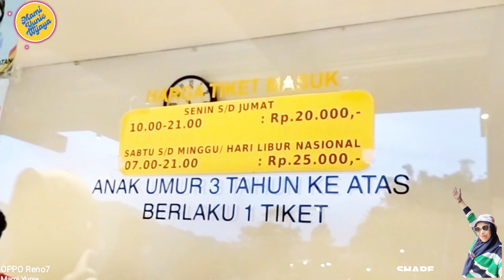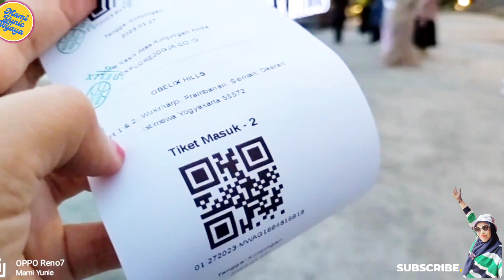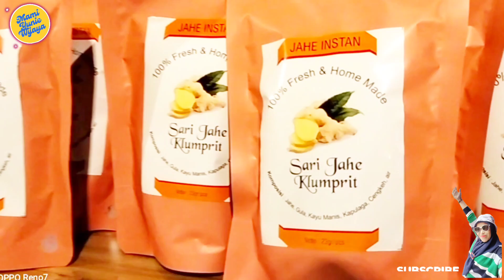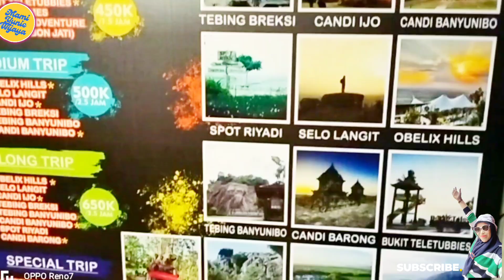OBELIX HILLS JOGJA TERBARU ‼️ WISATA BARU YANG LAGI HITS DI JOGJA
OBELIX HILLS SUNSET VIEW , WISATA HITS YOGYAKARTA

OBELIX VILLAGE,REVIEW LENGKAP & APA BEDANYA DENGAN OBELIX HILLS ? || WISATA JOGJA TERBARU 2023

Halo Sayang Kali ini saya lagi di Yogyakarta lagi tepatnya di  OBELIX HILLS ... Bagaimana keseruannya dari pemandangan sampai harga tiket masuk dan sampai tempat dan harga parkirnya?
Langsung saya gazzz keun ke videonya ya sayang

Lokasi:
Obelix Hills Sunset View

Jam Operasional :
*Senin - Kamis
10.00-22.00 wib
*Jumat - Minggu
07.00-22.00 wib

Harga Tiket dan Jam Operasional :
- Senin - Kamis Rp. 15.000,-
- Jumat - Minggu/Libur Nasional Rp. 20.000,-

Anak usia 3 th mengikuti tarif normal

- Atau datang langsung

Nb: Taati Protokol kesehatan yang berlaku

obelix hills sunset view kabupaten sleman daerah istimewa yogyakarta